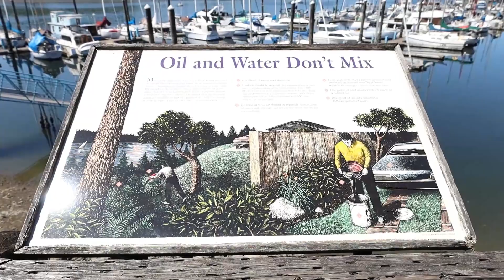Vacation Part 2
Family Trip to WA